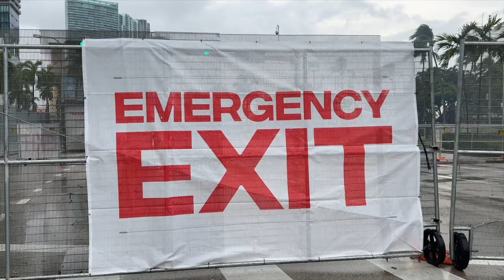Rainy Day Safety Tips for Ultra Music Festival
On this rainy day, stay safe during UltraMusicFestival 🌧️☔️ @MiamiPD @CityofMiamiFire @MFR_PIO